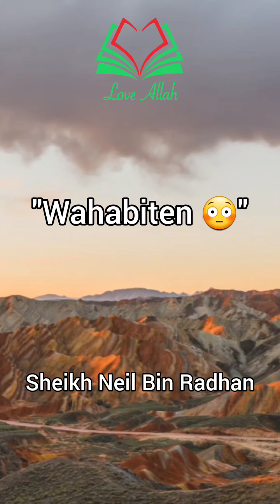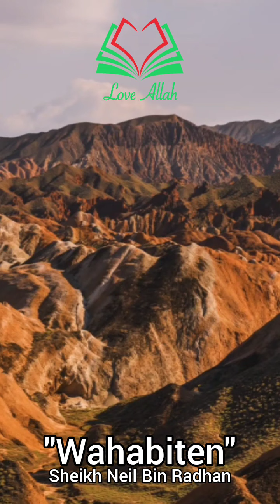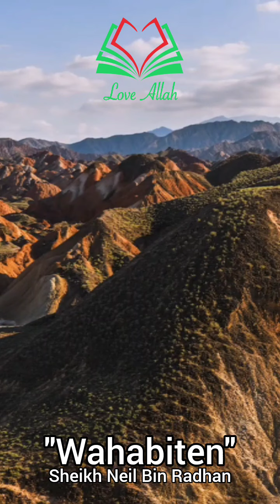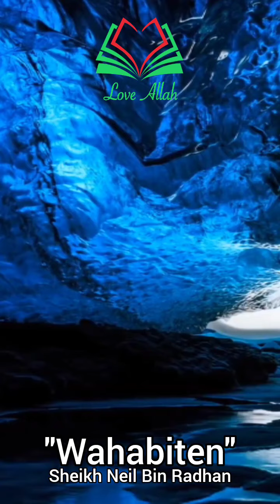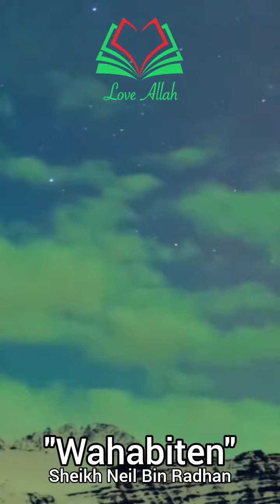Neil Bin Radhan - Wer sind die Wahabiya oder Wahabiten？